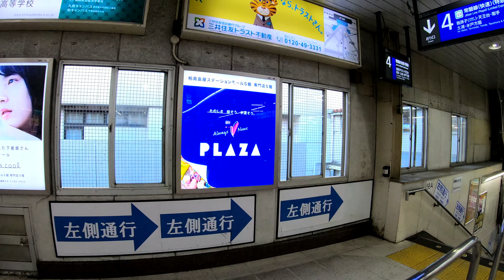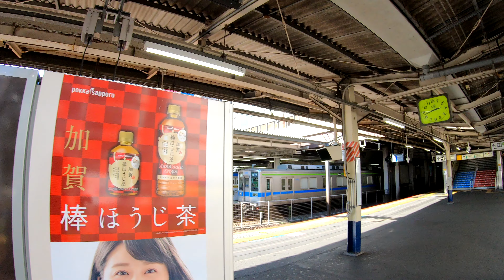【取扱収入 千葉県内第1位】常磐線 柏駅 Kashiwa Station. JR East. Joban Line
2020年9月9日撮影
柏駅（かしわえき）
JR東日本　常磐線
1896年（明治29年）12月25日に日本鉄道の柏駅が開業。
当時、当駅一帯は「千代田村」「柏村」といった地名があったが、当時「千代田」は千代田城、つまり現在の皇居を示し「畏れ多い」とされる言葉だったため「柏」を採用したという経緯がある。
1909年（明治42年）10月12日に線路名称制定により常磐線の所属となる。
1956年（昭和31年）12月27日に西口を開設。
1965年（昭和40年）10月に混雑緩和のため当駅折り返しが新設される。
1971年（昭和46年）
4月1日に橋上駅舎（現在の中央口）完成。
4月20日に国鉄常磐線複々線化。ただし快速線にホームは設置されず。
1972年（昭和47年）
6月28日に自動改札機を設置（国鉄初の、利用者を限定しない実用試験運用、試験終了後撤去）。
10月2日に国鉄常磐線の快速線ホーム設置で快速電車が停車するようになる。
1984年（昭和59年）12月に国鉄柏駅の駅舎増築完成。コンコースの奥行きを30m拡張し、ホーム階段が4つから6つになった。
1987年（昭和62年）
2月20日に東西自由通路（現在の南口がある橋）が完成。
4月1日に国鉄分割民営化に伴い、国鉄の駅は東日本旅客鉄道（JR東日本）の駅となる。
1992年（平成4年）12月22日にJR柏駅で自動改札の供用を開始する。
1998年（平成10年）7月12日にJR常磐線の3・4番線ホームを3m拡幅。
1999年（平成11年）4月8日にJR柏駅に南口を開設。
2001年（平成13年）11月18日にJR東日本でICカード「Suica」の利用が可能となる。
2019年度の1日平均乗車人員は125,490人。
同社の駅では武蔵小杉駅についで第27位、常磐線のみのJR駅では、北千住駅に次ぐ2位、千葉県内の駅では西船橋駅、船橋駅に次いで3位、千葉県内の常磐線の駅の中では1位である。
取扱収入ではJR東日本で第17位で、千葉県内では第1位である。
Kashiwa Station
JR East. Joban Line
The Hashigami Station Building (currently the Central Exit) was completed on April 1, 1971.
The average number of passengers per day in 2019 is 125,490.
It is the 27th place after Musashi-Kosugi station in JR East station. At JR Station, which has only the Joban Line, it is second only to Kitasenju Station. It ranks third in Chiba prefecture after Nishi-Funabashi and Funabashi stations. It ranks first among the Joban Line stations in Chiba Prefecture.
In terms of handling income, it is the 17th place in JR East and the 1st place in Chiba prefecture.
柏站
JR東。 常磐線
橋上車站大樓（現為中央出口）於1971年4月1日竣工。
2019年的每日平均乘客人數為125,490。
就收入而言，它在JR東日本排名第17位，在千葉縣排名第1位。
柏站
JR东。常磐线
桥上车站大楼（现为中央出口）于1971年4月1日竣工。
2019年的每日平均乘客人数为125,490。
就收入而言，它在JR东日本排名第17位，在千叶县排名第1位。
카시와 역
JR 동일본. 조반 선
1896 년 12 월 25 일 개관했다.
1971 년 4 월 1 일 교 상역 빌딩 (현재 중앙 출구)가 완성했다.
2019 년도 1 일 평균 승차 인원은 125,490 명이다.
취급 수익은 JR 동일본에서 17 위, 치바현에서는 제 1 위이다.